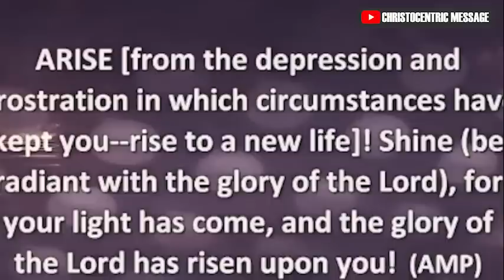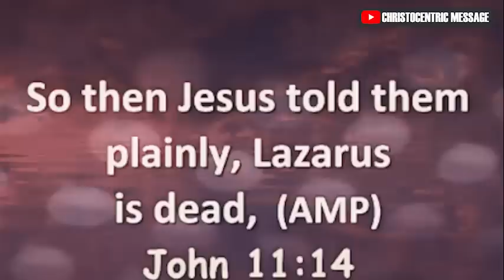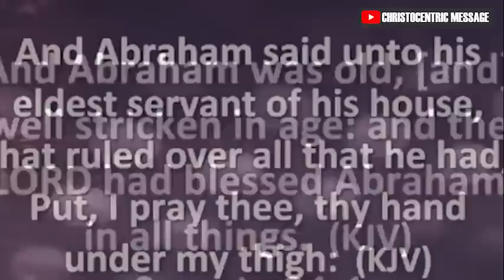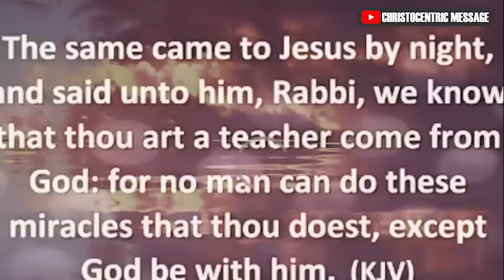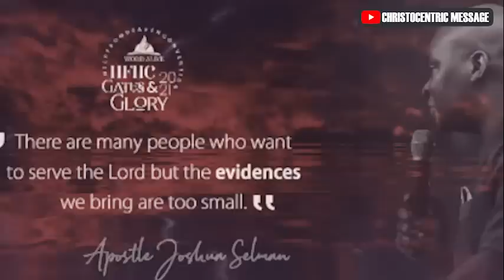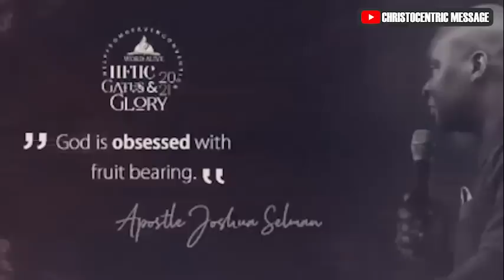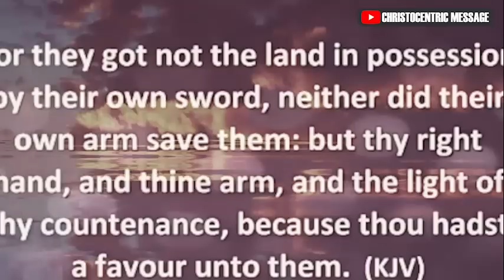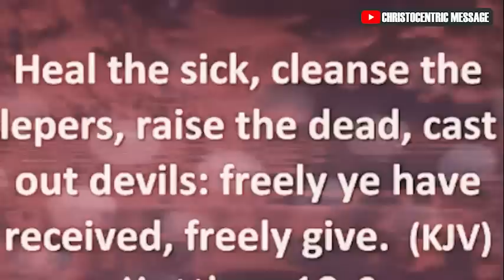BIBLICAL KEYS TO MAINTAINING SPIRITUAL REVIVAL - APOSTLE JOSHUA SELMAN